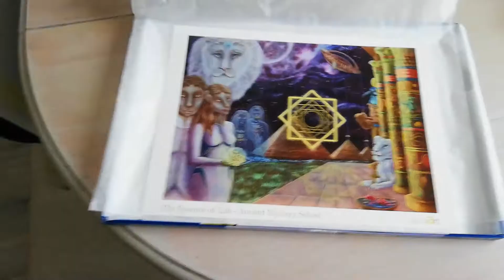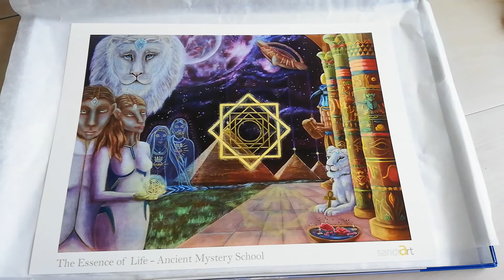Channeling and Artprint of the Ancient energies of Egypt, Lion Kingdom, Lyra and Melchizedek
Magic, ancient knowledge and connection 💫 (channeling below)
In recent months I have painted on a special project that brought me back to ancient Egypt, the Lion kingdom and the Lyrans. An amazing journey it has been.

It is possible to order artprints of this high energy painting.
The artprint is printed in high quality and has a papersize of 30x40cm. Costs are € 75 excluding shipping.

I would like to thank Yvonne Bakker very much for our energetic collaboration 🙏💛 and the opportunity to make this visionary painting possible.

After painting the last golden details I tuned into the painting again and asked for a channeling I would like to share this with you here below.

"THE HIGH COUNCIL GREETS YOU"
We are the galactic council of ascended masters and we are here to guide the collective journey of universal laws in unity & oneness consciouness.

I am White Lion, high council representative guide of the solar energy. We redirect the incoming energy to your solar system. As it will work its way according to the universal laws of oneness, unity and love.

I guide the Lyran people to help you understand how life was in the ancient times. We where all inhabitants on earth living in the Age of Oneness. That is returning at this moment.

This painting shows our ways of connecting and living in harmony with all that is around us. Through vibration and frequency. Everything exists according to the law of the universe. And that is love. Unity and oneness is what we bring.

We work together from our knowledge and ancient wisdom that has always been present. But for you this is hidden in the matrix. We are here to free you from your limited beliefs and show you the infinite powers of the universe. As you are the universe.

Remember you, remember who you are. Where you come from and how we have been living as one in unity.

The pyramids are the physical manifestation of this unity field we talk about. They are the guides of old memories. They have kept the knowledge inside and protected the key.

Thoth is the protector of the ancient universal knowledge of unity and oneness. He protects the pyramids and the knowledge they carry. Thoth is the key protector and wisdom keeper.

We as white lions are here to reconnect you with this unity field of love. We represent the male and female unity as the power behind oneness, freedom and the support for one another. Help each other be a family of light. Protect, be brave.

The lyran people are here to support this cause. They are in service of the high council to spread and integrate the new incoming frequencies for this new era. The Golden Age as you humans call it.

The spaceship is presenting itself as we are here, close with you. All of us... We are here. So many have been waiting upon this time.

The Christ consciousness through Maria Magdalena and Jeshua is already strengthening your beliefs of unity and love. Their blood and DNA is flowing through you.
You already are One in Christ. This love has been carrying out for centuries. This unity field of oneness, the message behind them is already clearing the old belief systems in the prison you call the matrix.
You have the choice to reconnect and believe in freedom. This is the way out of this matrix that is heavy, dence and old. Feel your connection to source because this is unity.
We are oneness. We are Christ consciousness.

The light of Melchizedek is shining through all layers of being. Breaking up the darker parts, shining light on everything. This is the way to go... Unity. Go through the portal of Melchizedek. There on the other side you will find us.

Here you will find the way of life you have always known to be. In unity with the earth, other galaxies, with every living being. Feeling, healing, grounding the frequencies that are our own basic right. These are the universal laws of unity and oneness.

There have been many centuries of war, dark places and energies working against us to dissolve this unity field. But now we are here at this moment in time and you are here.
With the knowledge that is still in us, around us, (we) you can remember and feel that you are still this beautiful radient being. You have returned at this specific moment in time to make this transition into the Golden Age.
Back to being oneness.

Is there anything else you would like to say?

Remember, help one another, be brave.
We will meet again real soon.

The return to the Age of Unity is here!

For commissions or artprints contact